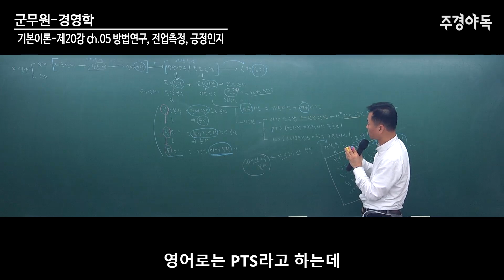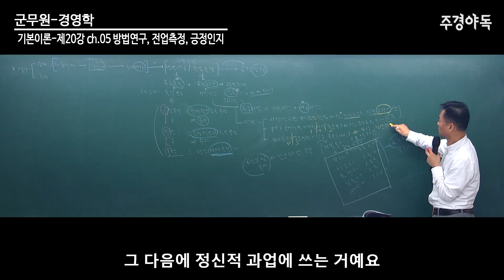군무원 경영학 - 방법연구, 전업측정, 긍정인지 ④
군무원 경영학 방법연구, 전업측정, 긍정인지 네 번째 시간이 되겠습니다.